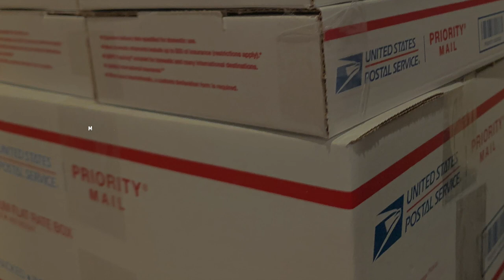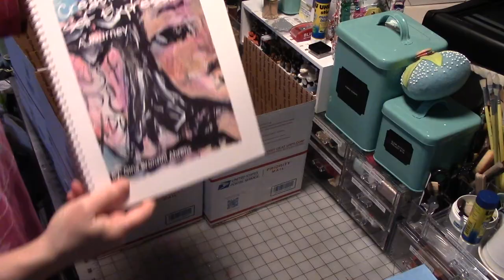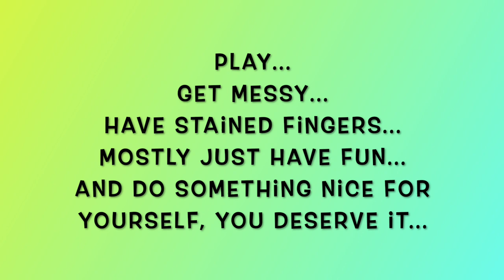Massive Etsy Store Sale And Purge!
Small Boxes
Medium Boxes